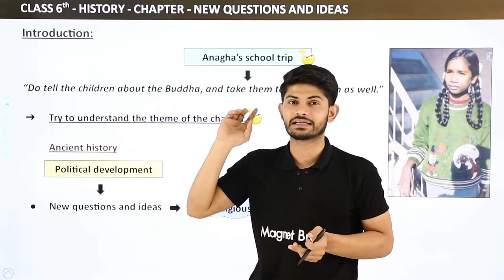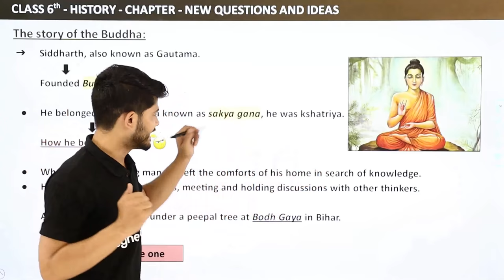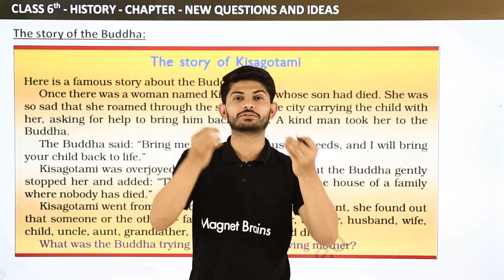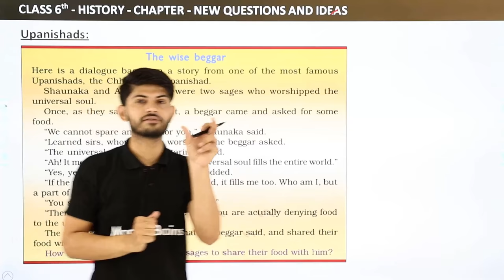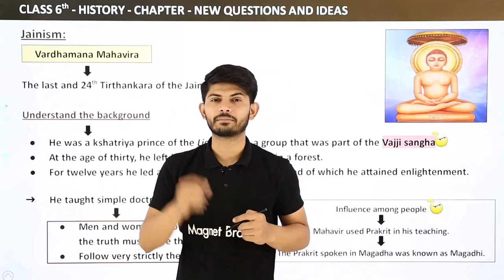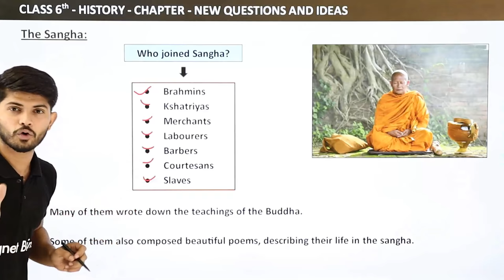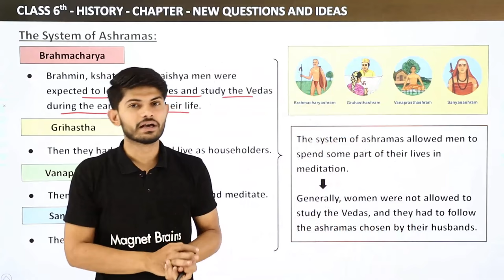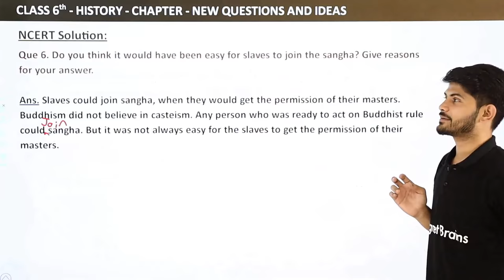New Questions and Ideas Full Chapter Class 6 History | NCERT Class 6 History Chapter 6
✔️ Class: 6th
✔️ Subject: History
✔️ Chapter: New Questions and Ideas
✔️ Topic Name: New Questions and Ideas Full Chapter Class 6 History | NCERT Class 6 History Chapter 6
✔️ Topics Covered in This Video: Full Chapter Explanation & Exercise from Class 6 History Chapter 6 New Questions and Ideas
0:00 New Questions and Ideas Introduction: Chapter Explanation & Exercise
08:17 Introduction: What We Are Going To Study In This Chapter
10:30 The Story of the Budhha
34:03 The Story of Kisagotami
38:37 Upanishads
54:01 Panini, The Grammarian
1:01:29 Jainism
1:17:34 The Sangha
1:28:38 Monasteries
1:38:50 The System of Ashramas
1:47:52 Questions - 1 to 6: NCERT Solution: Chapter 6